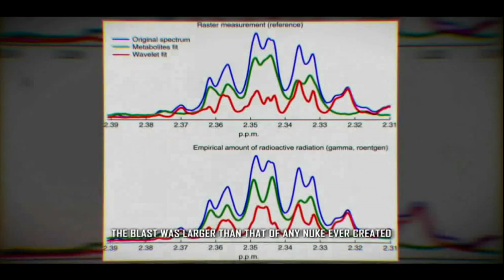Zagrajmy w Crysis Nuclearn Cataclism - Full Gameplay | ENG Gameplay | POL Commentary